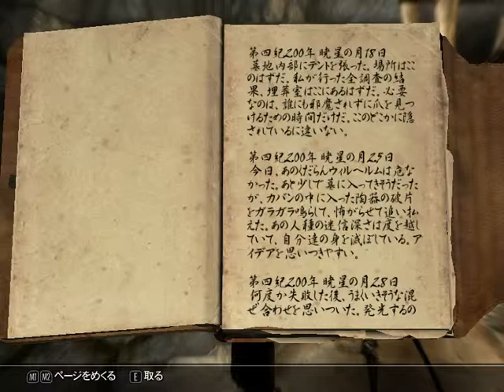スカイリム日本語版 死霊術師の子 10 声の道と墓の幽霊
お便りコーナーBGM

導入MOD
Agent skully Skeleton companion
ApachiiSkyHair for CBBE Body Size 0
Armored Skeletons and The Walking Dead
Calientes Female Body Mod Big Bottom Edition(CBBE)
CHSBHC - BBP - Nude and Jiggly Mod
Conjuration Spell for Skeletons
Daedric Skull Hammers
Darksiders 2 Skull Scythe
Decapitation Spell and Raise Skull Minions
Enhanced Character Edit(ECE)
Fast Respawns And Rich Merchants
Faster Mining
Hidden Skulls of the Forgotten Legends
Increased Bounty Rewards(leveled ver)
Killable legates and Sc leaders in camps
Lusty - An Argonian Maid Follower
Mining Extended
More EXP Chance for Skills
More Interactive Items - Grab Moveable Statics
Move it Dammit for NPC Companions and Followers
Necromancer Robes Revamp - Texture Replacer
No NPC Greetings
On-off console with Rshift
PC Exclusive Animation Path
Possessive Corpses no more lazy zombies and shy nirnroots
Proper Aiming
Simple Riverwood Smelter
Skeleton Demonic Horse
Skyrim Misc Patches Collection - SMPC - AKA USKP addon
Skyrim Performance PLUS
Total Realism - Basic Needs
univision Face
Unofficial Skyrim Patch 1.3.3c
Unread Bookds Glow
YY Anim Replacer - Natural Jump

自作MOD
Skeleton Container